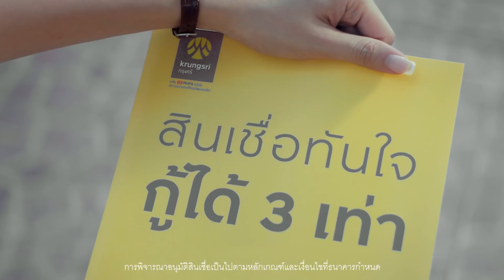มีเงินน้อย ไม่ต้องคอยวาสนา สินเชื่อSMEทันใจ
อยากขยายธุรกิจให้โตทันโอกาส ต้องสินเชื่อธุรกิจรายย่อย กรุงศรี SME ทันใจ
รับวงเงินกู้ได้สูงสุด 3 เท่า ของยอดเงินฝากที่ใช้เป็นประกัน...ขยายฝันได้ทันใจ

สอบถามรายละเอียดเพิ่มเติม โทร หรือ ธนาคารกรุงศรีอยุธยา ทุกสาขา